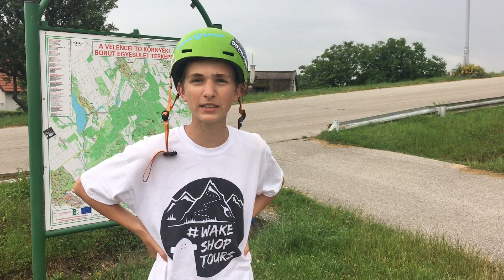wakeshopsuli longboard kezdőknek / heelside 180 standup slide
Tanuld meg a legalapabb standup slide-ot, a heelside 180-at.

Gács Patrik megmutatja, hogyan kezdj longboardozni ‪#‎wakeshopsuli‬

Ha kezdő longboardos vagy, és szeretnél belevágni a slide-ok tanulásába, ez a cikk hasznos lesz

Ha már mennek a kesztyűs slide-ok, akkor ebben a cikkben hasznos tippeket találsz az álló slide-ok tanulásához

Nálunk ingyenes a longboard oktatás, kezdő longboardos is keresshet minket bátran.